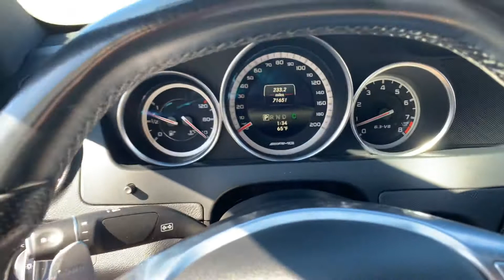2015 Mercedes C63 Cold Start Video